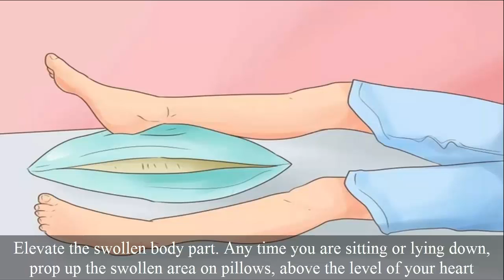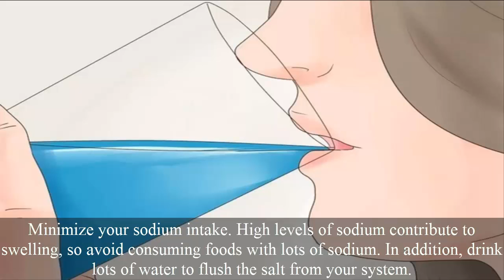How to Treat Swelling fast!Health Tips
Here are some proposals for reducing egotistic fingers,injury is one of the most usual offender,fluids such as blood accumulate in the damaged area, causing edema.
If your crush or injury lasts longer than two weeks, swelling get more severe or frequent, or mark of skin contagion develop, talk to your physician immediately.